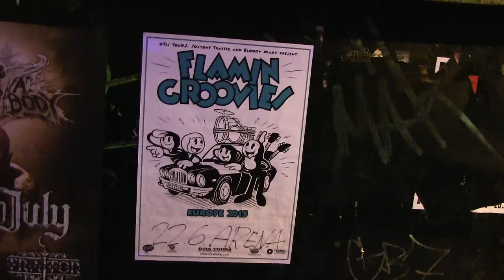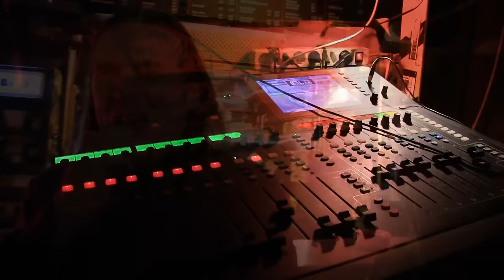The Flamin' Groovies: live at Arena Wien am 22.06.2015